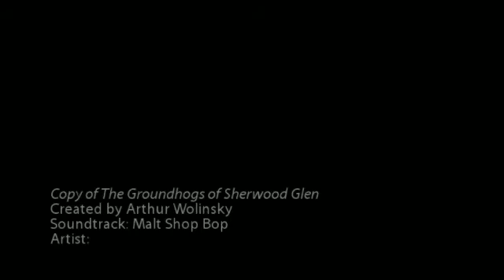Groundhogs of Sherwood Sherwood Glen Pond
One of the first animals I encountered as a strolled around the pond in our new home in Raymond, NH, was a family of groundhogs.  Momma groundhog watched carefully as here babies explored the environment and munched on plant life.